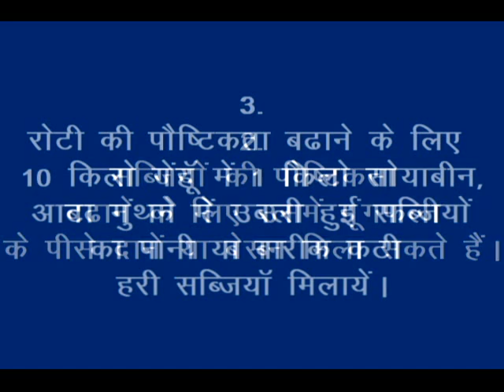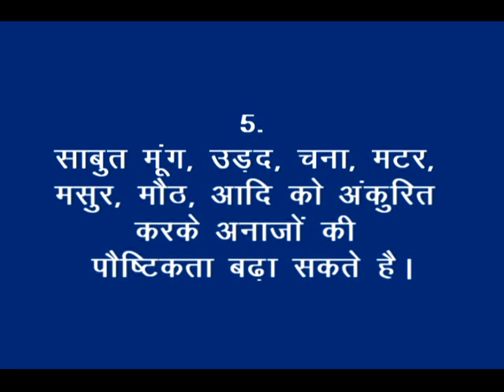Balanced Diet for Children_Nimari_RMNT & Digital Green_Khandwa (M.P.)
This video describes how to make nutrient rich food with local ingredients and techniques such as cut green leafy vegetable and mix in to the flour. The chapati become more nutritious, add ground nut and gram flour in to the vegetables in small quantity, mix tomato or vegetables in pulses. This video also provides tips to increase nutrient content in diet such as washing vegetable before cutting, covering the vessel while cooking vegetable and do not cook too much Also mix one part soyabean in ten part of wheat before grinding. Jaggery is more nutritious then sugar and have iron content also. For more information and related videos visit us